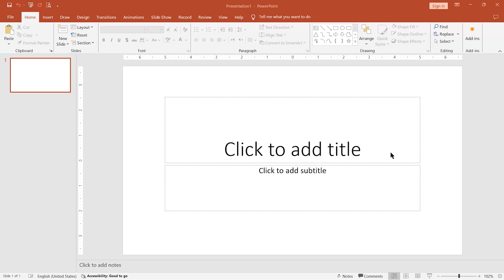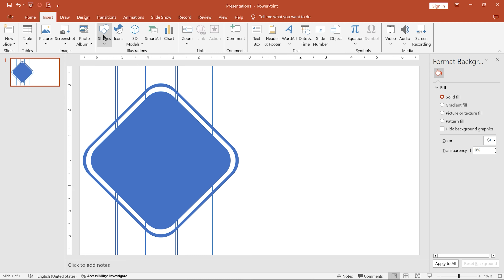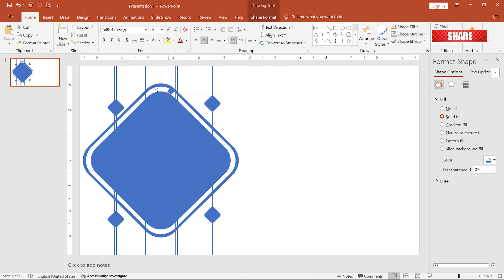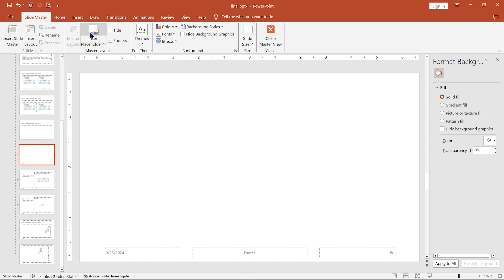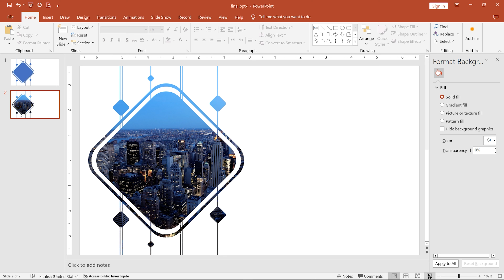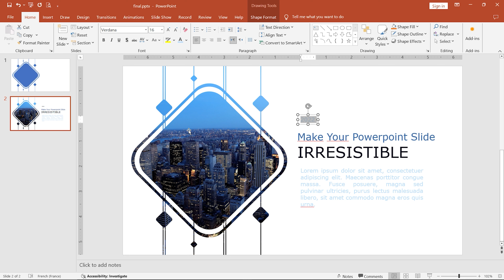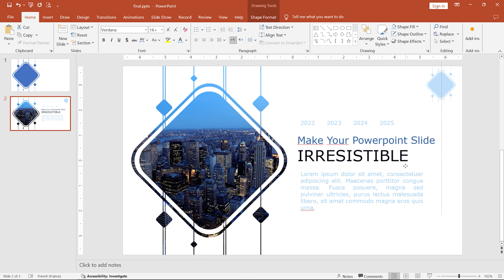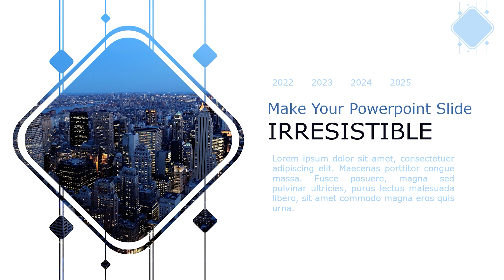Master PowerPoint: Design & Animate Slides Like a Pro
Want to take your PowerPoint skills to the next level? In this step-by-step tutorial, you'll learn how to design and animate stunning slides like a pro in just a few minutes! Whether you're preparing for a presentation or looking to create engaging visuals, this video will guide you through the essential tools and techniques to make your PowerPoint slides stand out. Perfect for beginners and those looking to enhance their skills quickly.